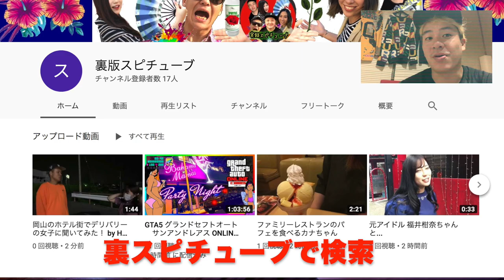【なんじゃこりゃ！】これ知ってたらマジ最強 《焼肉にしきの交差点》Heart mark on the street Japan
ずいぶん前の撮影になります。